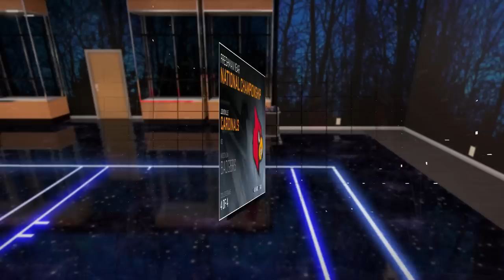NBA 2k16 My Career - National Championship Game Ep.4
► College season is coming to an end, find out what my point guard will do in the final game!